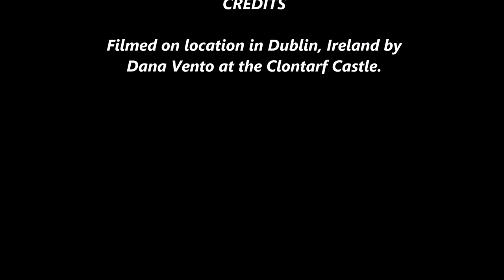Our Room Insdie Clontarf Castle in Dublin Ireland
A fabulous, history-filled, boutique luxury hotel in Dublin outside the city center. See the room, amenities, bathroom, etc. Learn all about the hotel